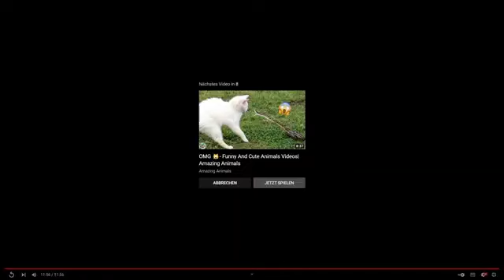Puro katatawanan pero totoo